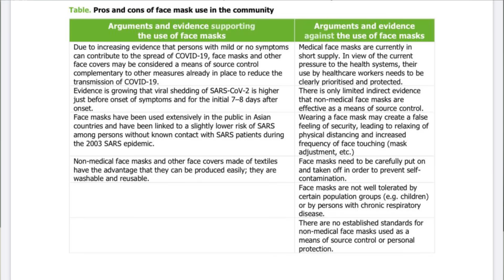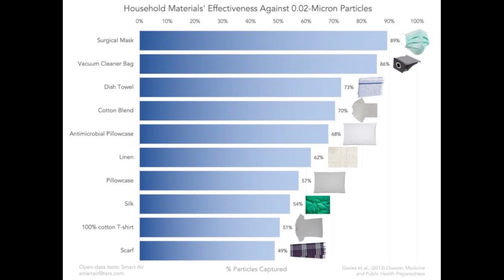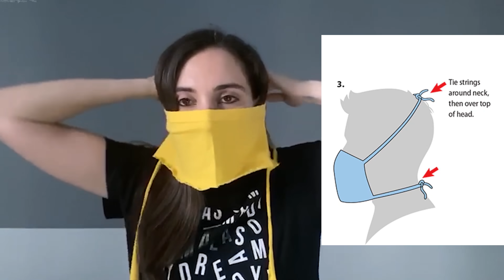TODO sobre MASCARILLAS (tus preguntas respondidas por una experta)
Le preguntamos a la gran @boticariagarcia5255 todas esas preguntas que te estás haciendo en casa sobre las mascarillas. ¿De qué materiales están hechos? ¿Cómo hay que usarlas? ¿Sirven las mascarillas caseras? Por fin podrás estar al día del tema mascarillas :)